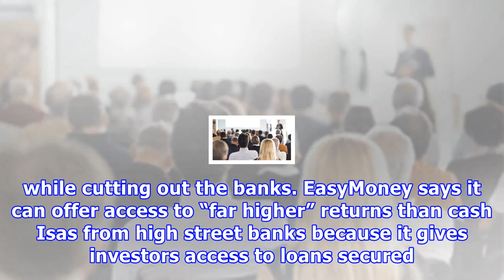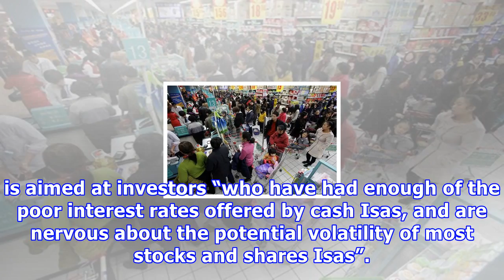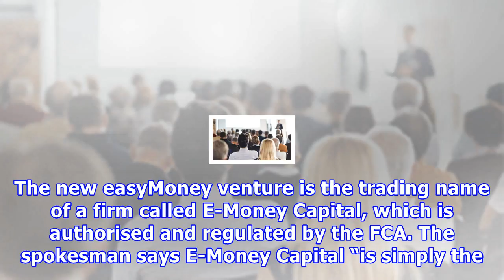Stelios haji-ioannou’s new ‘easyisa’ offers a 4% return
His business empire spans everything from low-cost flights, hotels and buses to coffee shops, dog-walking and groceries. Now Sir Stelios Haji-Ioannou is moving into the world of savings and investment with an Isa paying a headline-grabbing 4.05%. But this is far from a risk-free investment. The billionaire founder of easyJet is launching (or rather, relaunching) a financial services arm called – what else? – easyMoney, and the Isa being unveiled on Saturday is the first of many planned products.